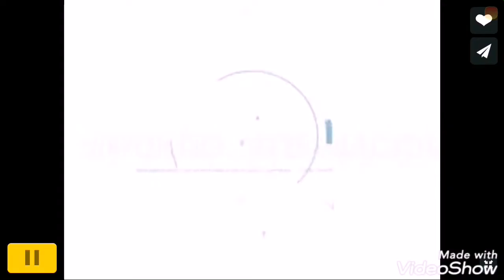BandNews (Vinhetas) 2001-2019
BandNews
2001(1) Estreia
2001(2)
2001 (3)
2001 Encerramento
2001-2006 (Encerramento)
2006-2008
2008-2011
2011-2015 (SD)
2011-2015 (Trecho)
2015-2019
2019-Atualmente